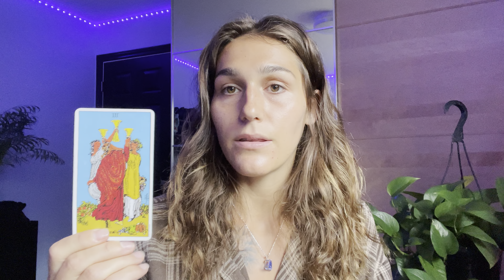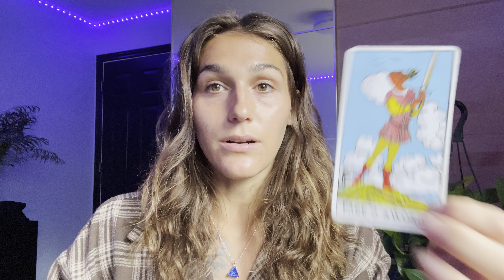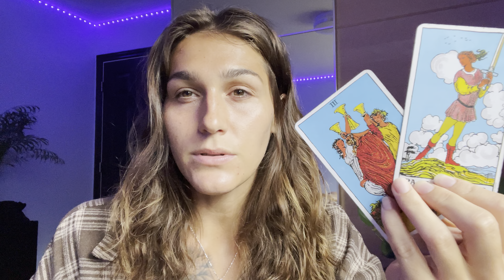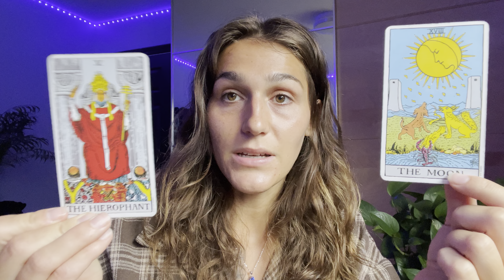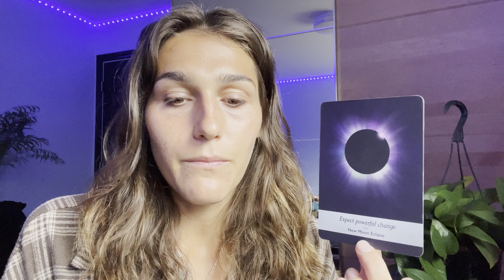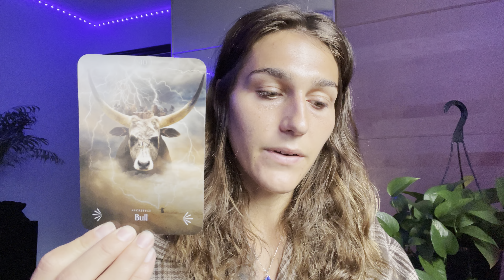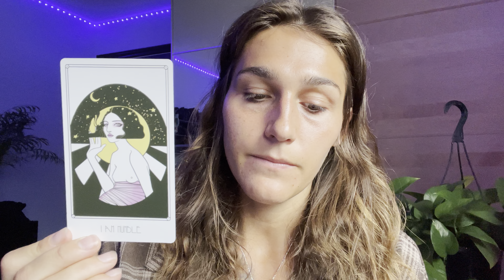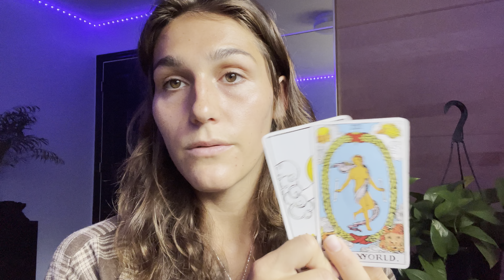It's time to RESPOND to your Souls urges, not the Egos | Energy Read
Let's tap into the daily energy messages that the Divine, our Ancestors, Guides, Archangels & Higher Selves have in store for us today.

Let me know how these messages applied to you in the comments below. I love you!